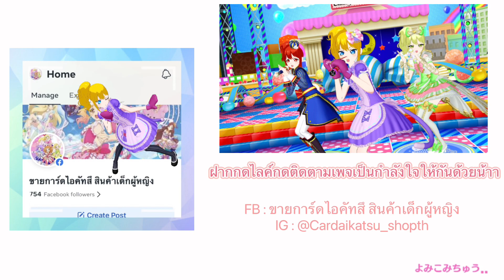Idol Land Pripara - Go PripriPu (20)